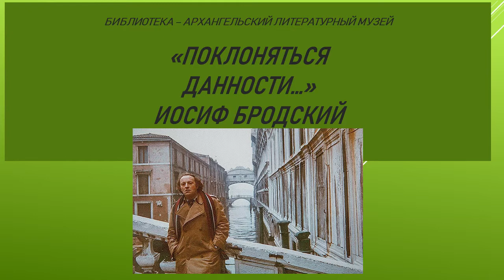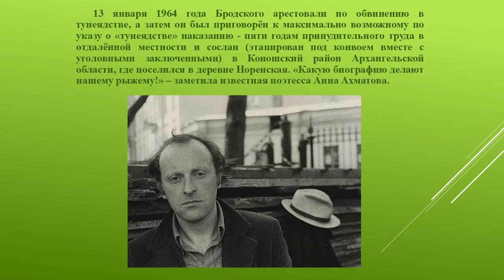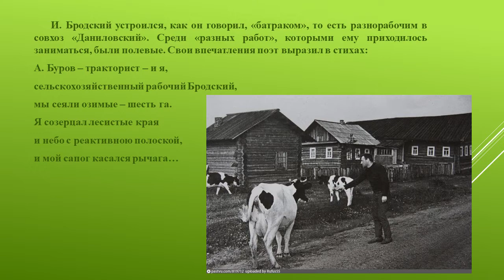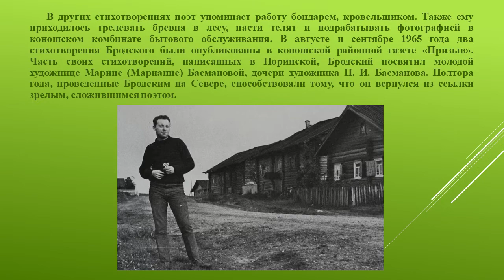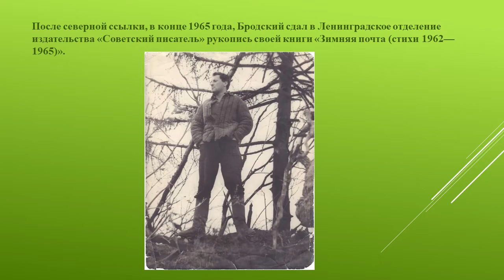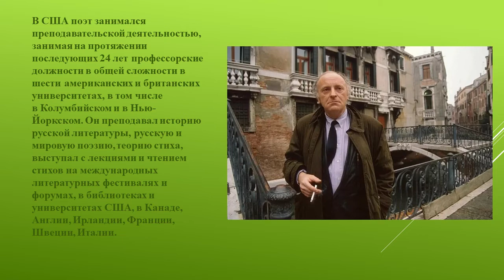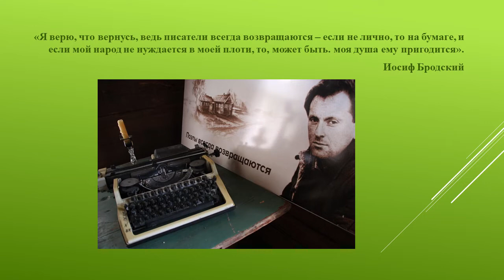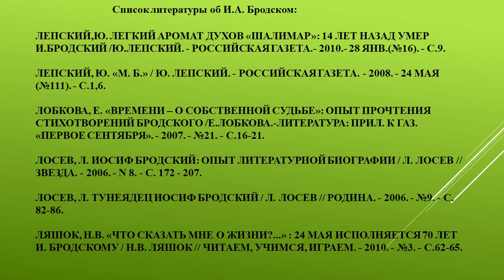«Поклоняться данности...»: Иосиф Бродский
Видеопрезентация Библиотеки – Архангельского литературного музея